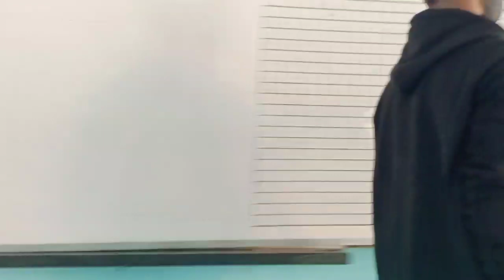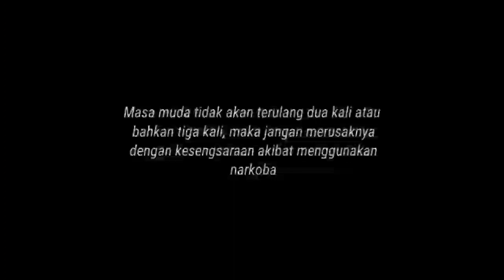Class meeting!!! Film pendek "Terjebak" Kelas 9C SMPN 1 Balongbendo